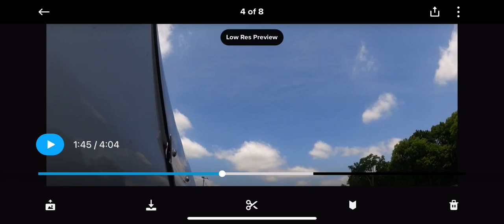July 1, 2023